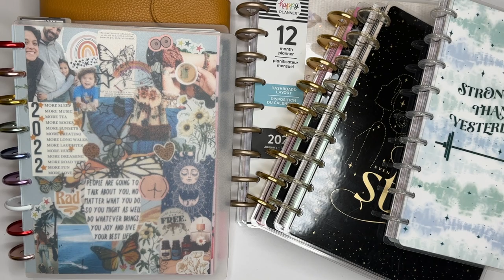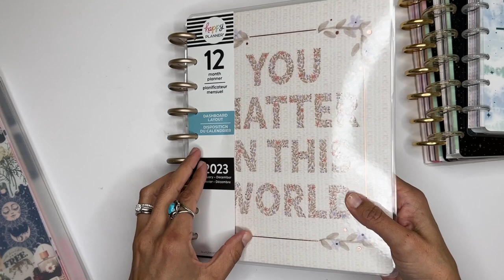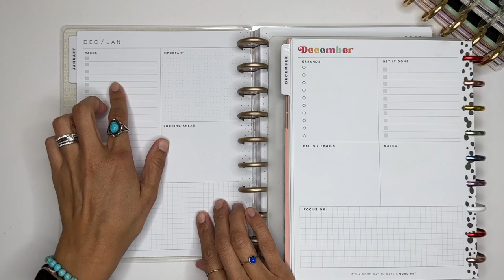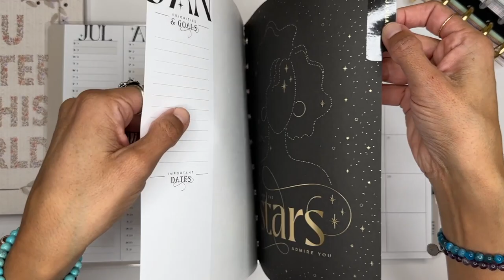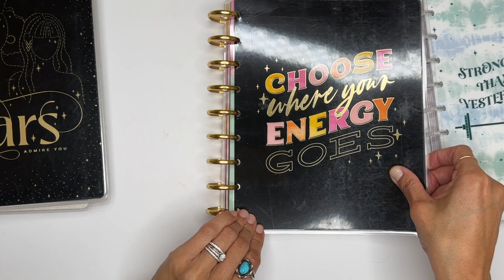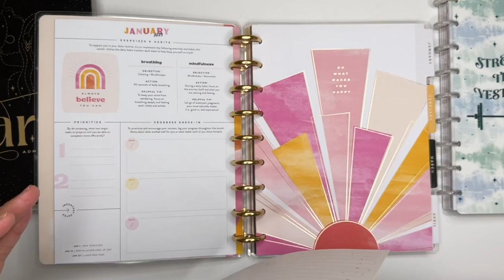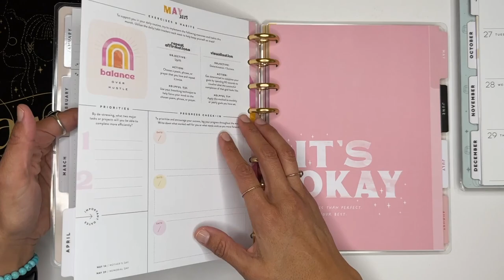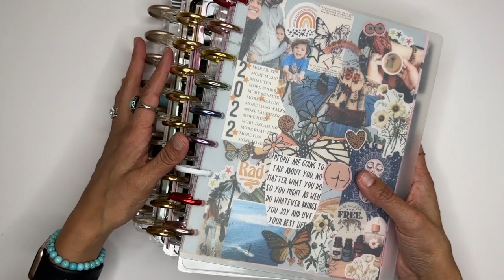2023 Planner Line Up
My 2023  planner line up! Finally!! LOL

Musician: Philip E Morris